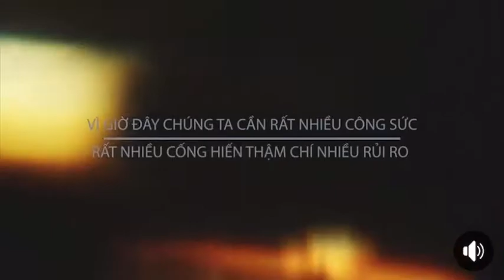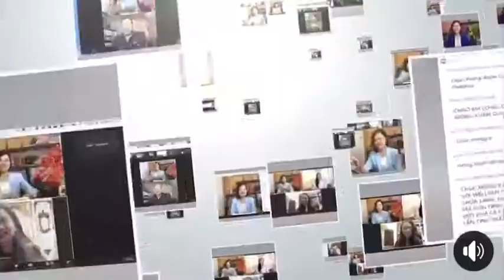Những câu chuyện chuyển đổi từ số học ứng dụng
6/6/2021 đánh dấu của ngày bắt đầu.

WOW INTERNATIONALGROUP sẽ chính thức có mặt trên bản đồ Việt Nam và Thế Giới.

TẦM NHÌN: Trở thành tổ chức Quốc tế - Nơi hội tụ những tinh hoa đa ngành nghề. Cùng nhau hợp sức, tạo dựng và phát triển những giá trị thiết thực về vật chất và tinh thần cho cộng đồng Việt Nam và Quốc Tế.

SỨ MỆNH: Sứ mệnh của WOW IN GROUP mang dòng chảy của năng_lượng_tích_cực, truyền cảm hứng cho nhân loại với thông điệp: “CUỘC SỐNG LÀ HẠNH PHÚC VÀ THỊNH VƯỢNG”

Gia đình nhà Wow chính thức về nhà mới!

Cuộc sống hạnh phúc và thịnh vượng được hiện thực rõ ràng.

Giọt nước mắt đã rơi, nhiều cuộc đời chuyển đổi!!!

Cùng nhập dòng để chúng ta là Đại Dương.